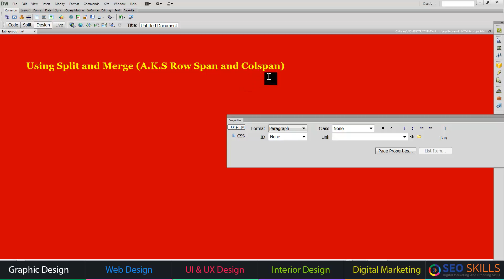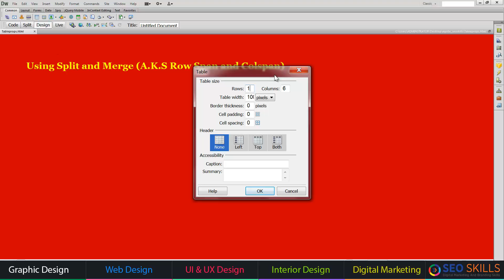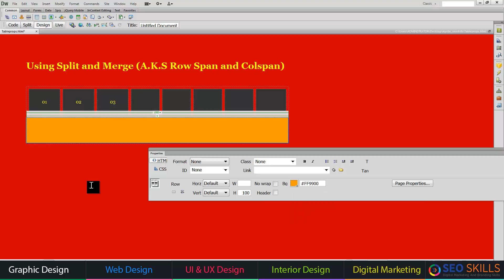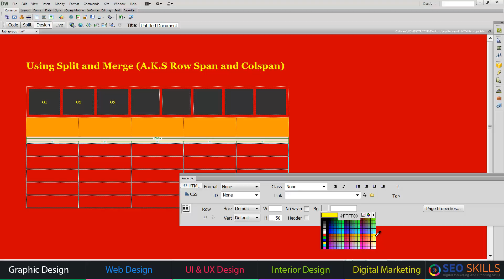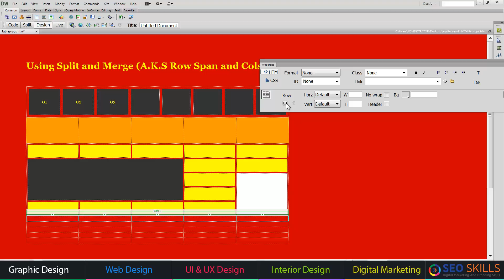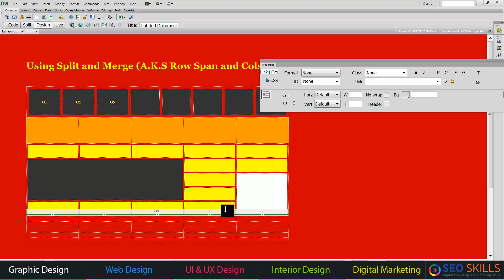How to Use Rowapn and Colspan in Dreamweaver - SPLIT and MERGE OPTIONS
Our Courses:-